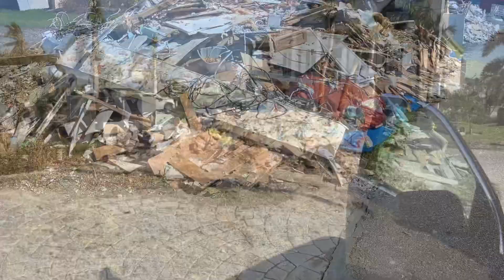Hurricane Ian - Emond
We survived a Category 5 Hurricane Ian. This is our story.